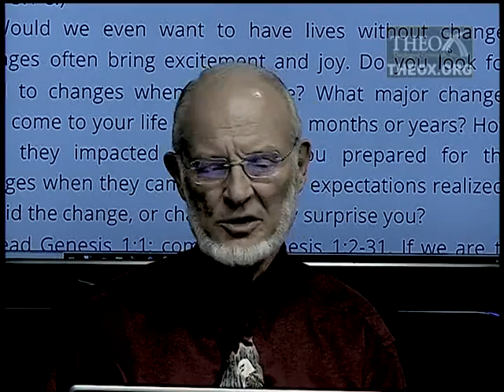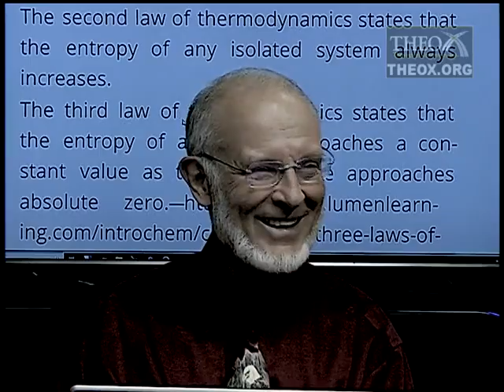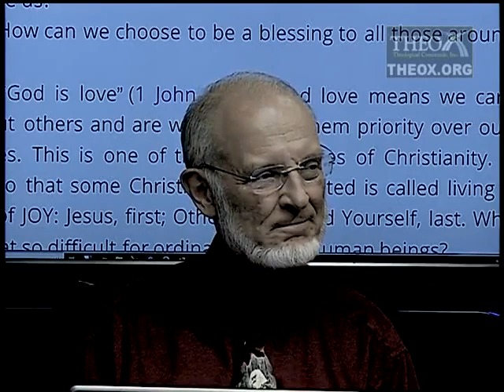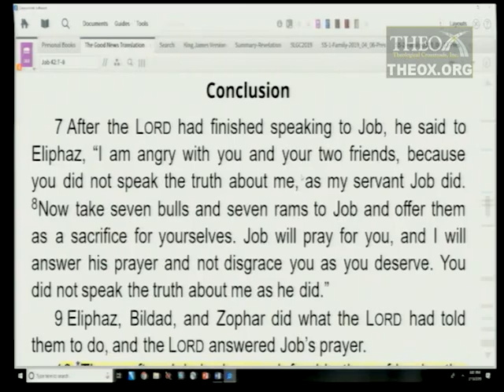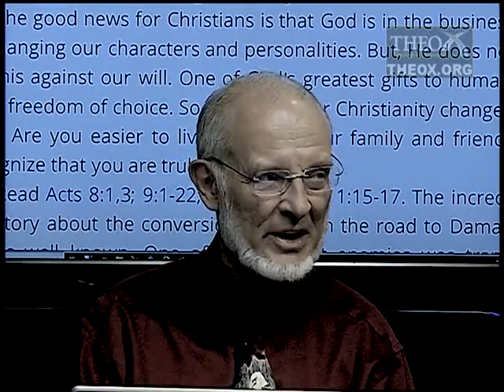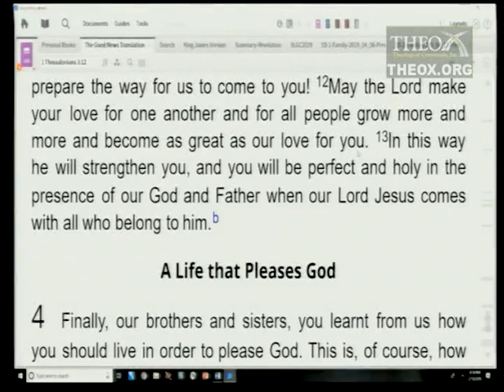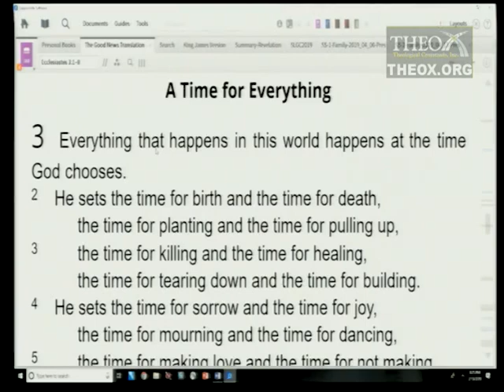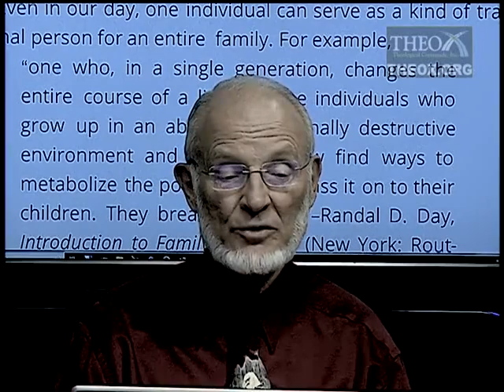1. The Rhythms of Life (April 6) Ken Hart Sabbath School 2019 Quarter 2 Lesson "The Seasons of Life"